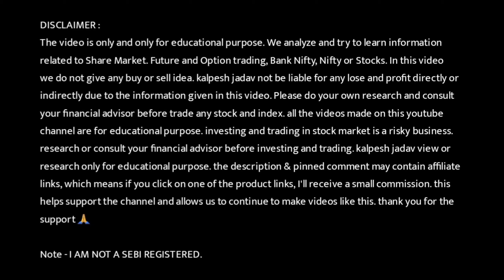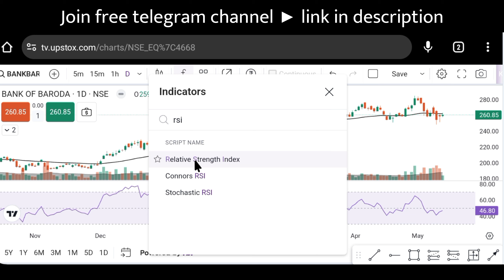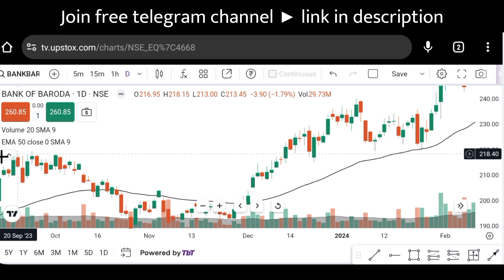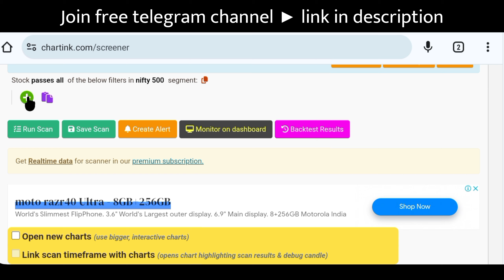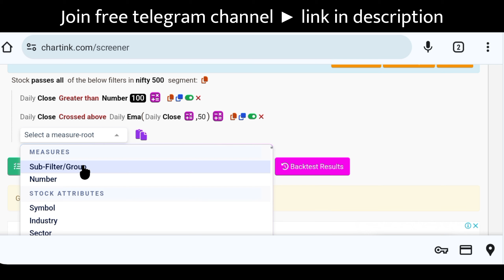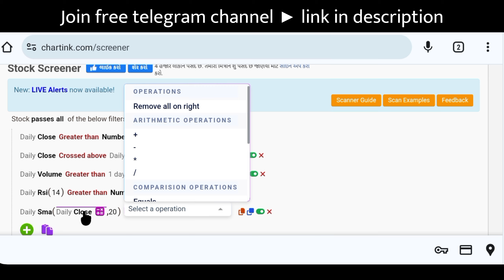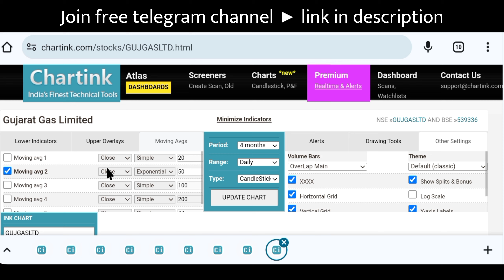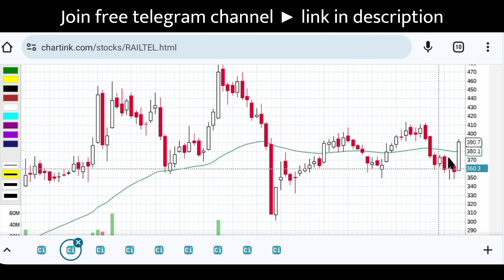chartink scanner | How to find swing trading stocks with chartink | Neeraj joshi swing strategy